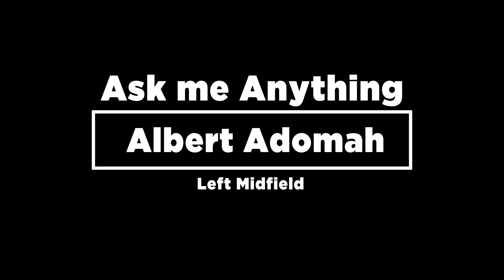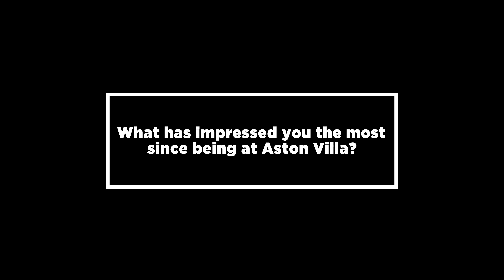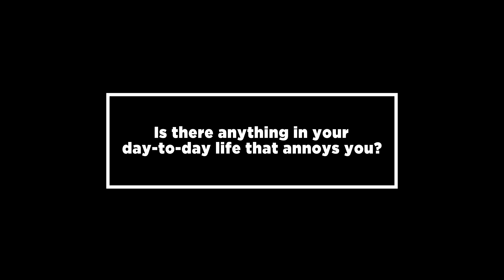Ask Me Anything: Albert Adomah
Star winger Albert Adomah talks about his scoring run, his dancing skills, his favourite players, the World Cup and his dream Villa 5-s-side team.